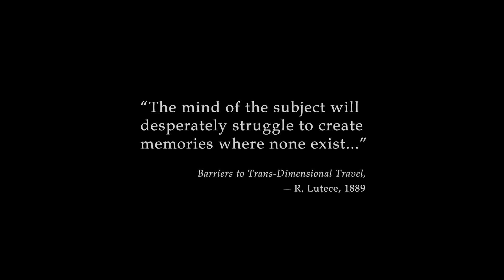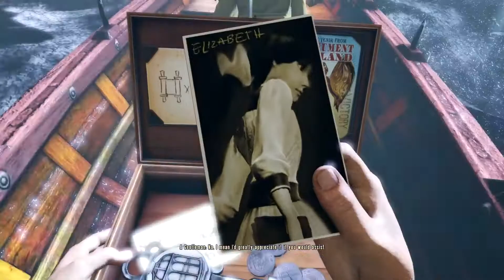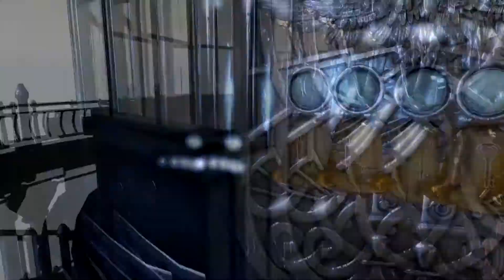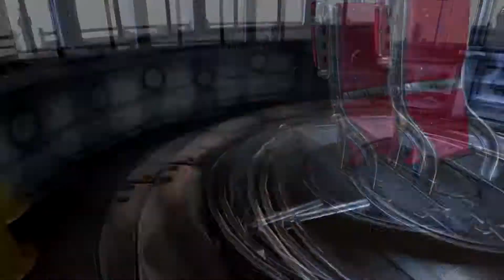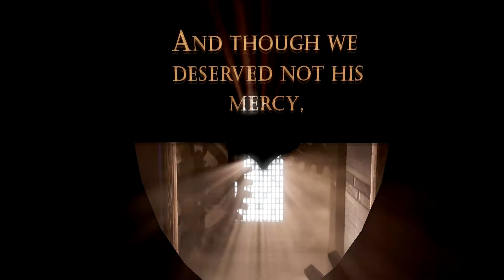Super Critical Plays: Bioshock Infinite Part 1 (New Beginning)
Greg and Dave start a brand new adventure as they start a run through of Bioshock Infinite! Dave has also somehow never played this game. so this will be fun!